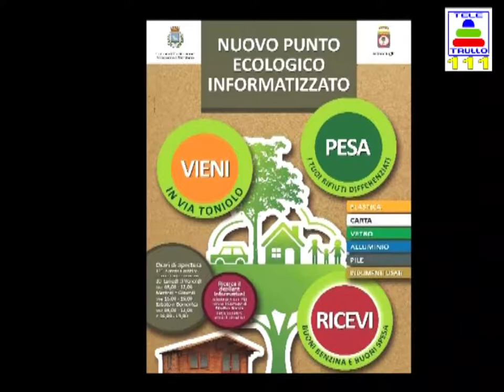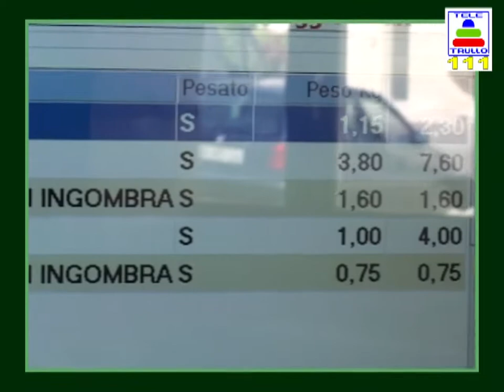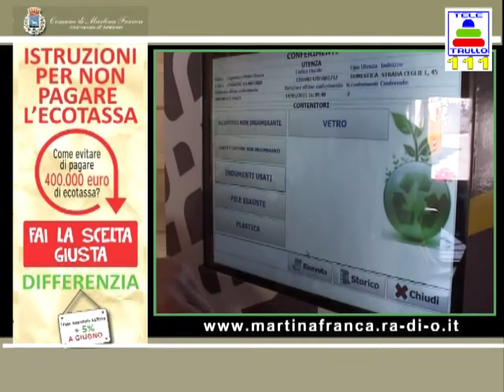Spot No Ecotassa su teletrullo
Campagna di sensibilizzazione a cura del Comune di Martina Franca